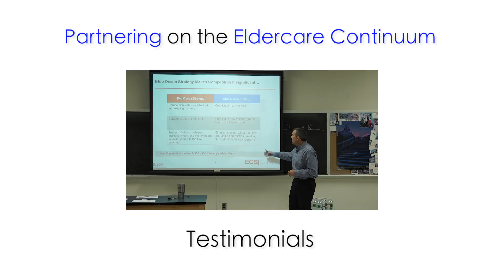ELDER Testimonials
A testimonial of the ELDER classes taken by working professionals in their field.